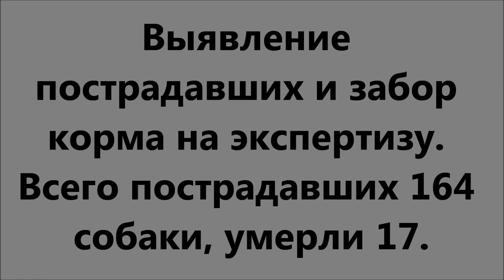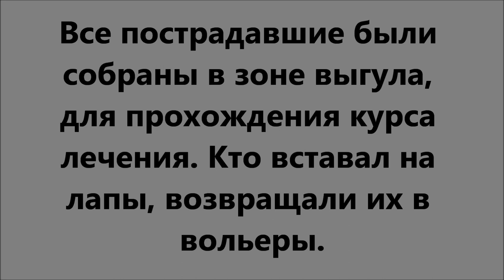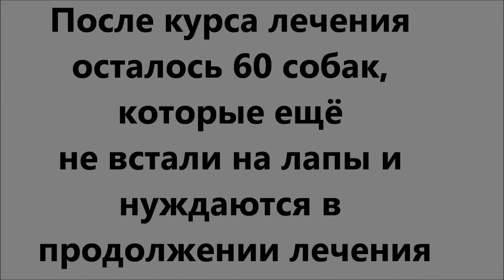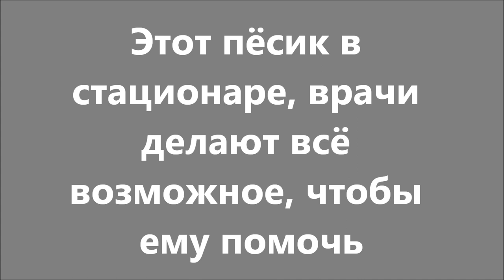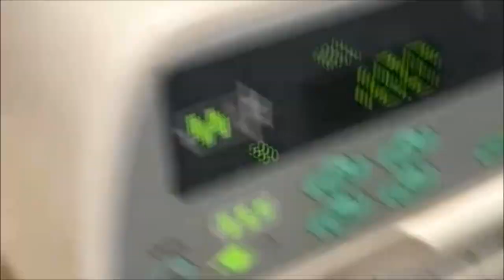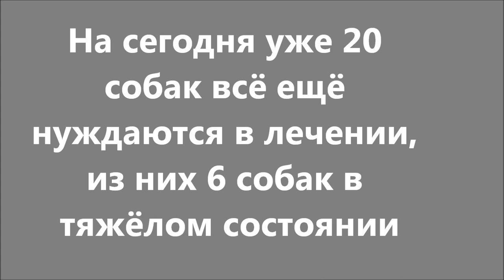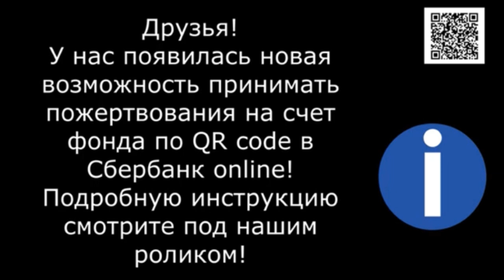Спасаем собак Saving dogs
164 собаки пострадали, 17 умерли, в настоящее время 20 собак нуждаются ещё в лечении, из них 6 в тяжёлом состоянии.